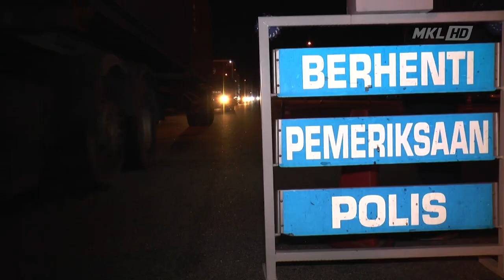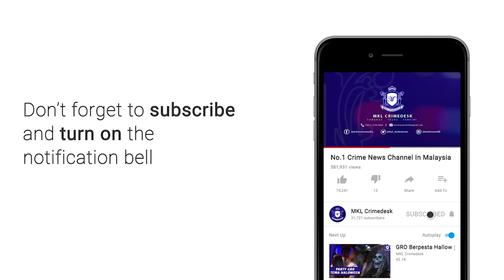MKL Crimedesk | Sekatan Jalan Raya PKP Di Tol Gombak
Tepat jam 12.01 tengah malam tadi, Sekatan Jalan Raya SJR mula dilakukan polis di seluruh negara susulan larangan merentas negeri.

Penguatkuasaan itu susulan penguatkuasaan Perintah Kawalan Pergerakan PKP dan Perintah Kawalan Pergerakan Bersyarat PKPB di 12 negeri dan Perintah Kawalan Pergerakan Pemulihan di dua negeri.

Di Lembah Klang yang dikenakan PKP, kebanyakan laluan keluar masuk daerah dan negeri diadakan SJR bagi menghadakan pergerakan orang ramai yang tidak mempunyai urusan penting.

Di daerah Gombak, 2 laluan Jalan Lama Gombak ke Bentong dan  Batu 30 Rawang ke Sungai Choh ditutup.

Manakala 7 lagi laluan diadakan SJR giat.

Antaranya di kilometer 14 dari Kuala Lumpur ke Rawang kedua dua hala.

Tol Gombak hala ke Bentong dan Bentong ke Kuala Lumpur juga kedua dua hala.

Plaza Tol Rawang arah Rawang Ke Sungai Buloh sama kedua dua hala.

Jalan Desa Aman Puri dan Desa Jaya.

Ketua Polis Daerah Gombak Asisten Komisioner Arifai Tarawe berkata sekatan jalanraya juga tertumpu di Plaza tol Gombak di kedua dua ahala bagi menyekat rentas negeri.